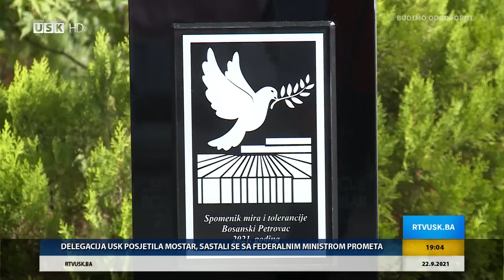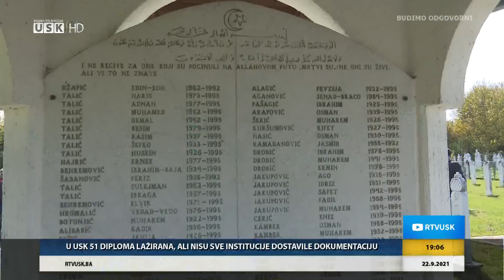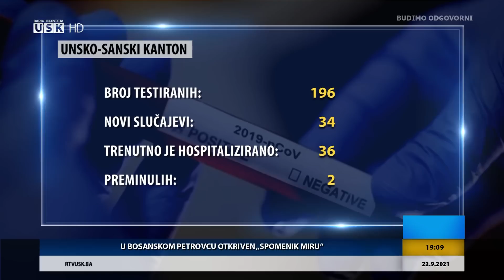DNEVNIK RTV USK, 22. 9. 2021.